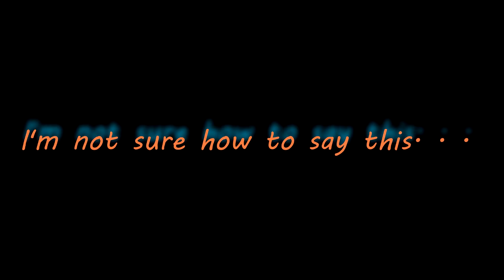I'm a Peddle phile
A dark Secret revealed??!